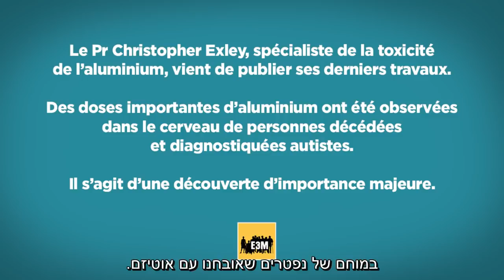פרופ' כריסטופר אקסלי - אלומיניום במוחם של אוטיסטים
פרופ' כריסטופר אקסלי מספר על המחקר החדש שלו